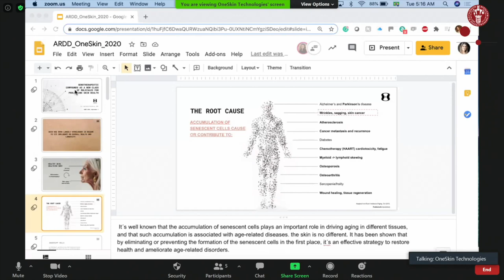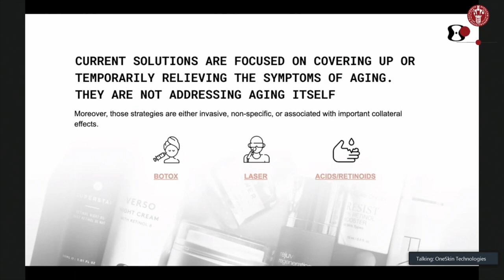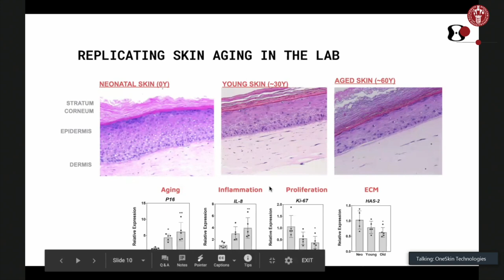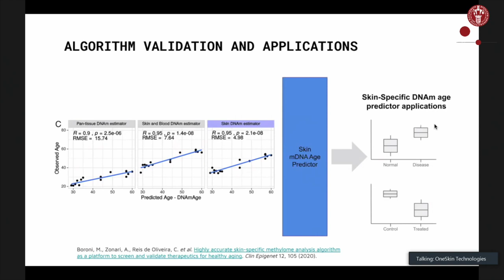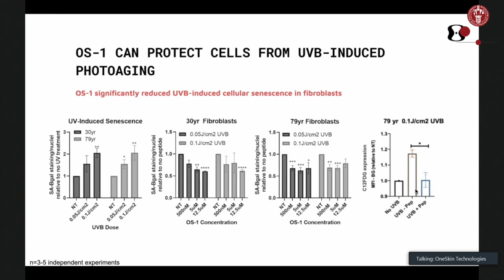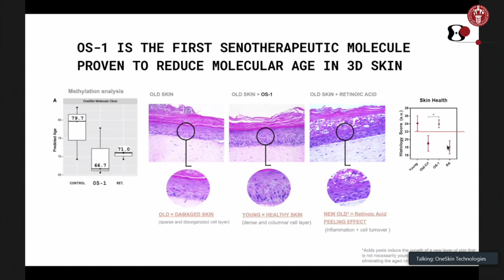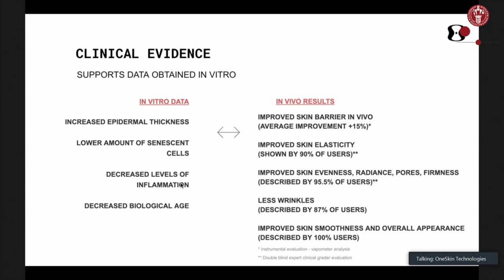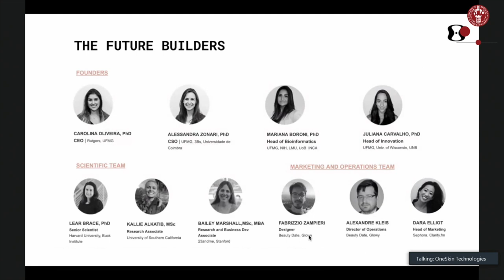Carolina Reis - Senotherapeutic compounds as a new class of molecules for prolonging skin health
Carolina Reis, CEO of OneSkin, USA, gives her presentation about skin aging on this years Aging Research and Drug Discovery conference.